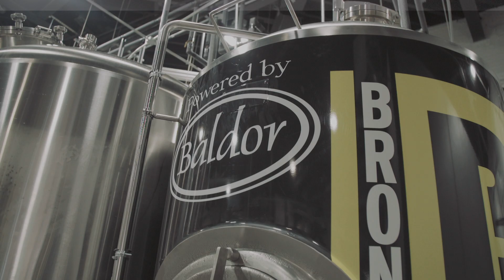Bronx Brewery B-Tracks